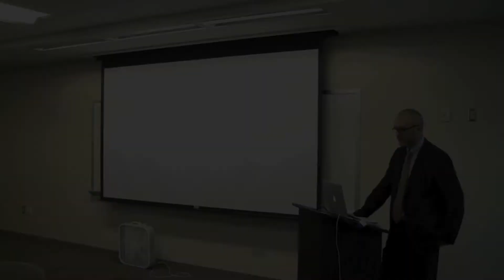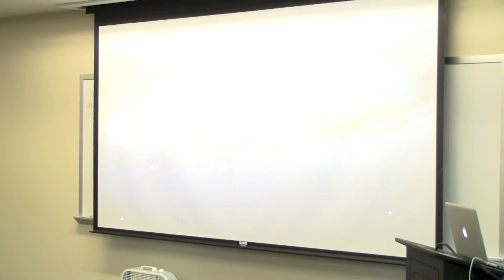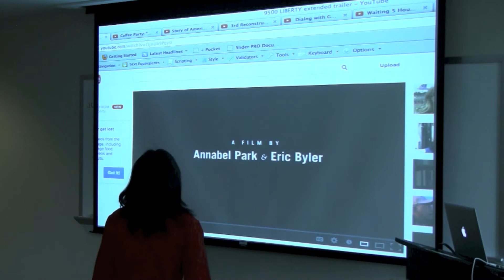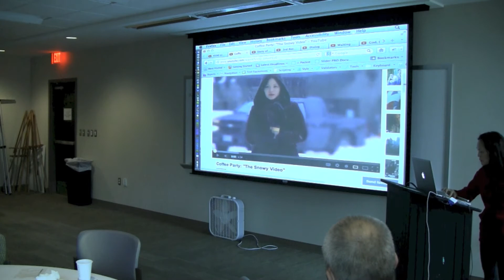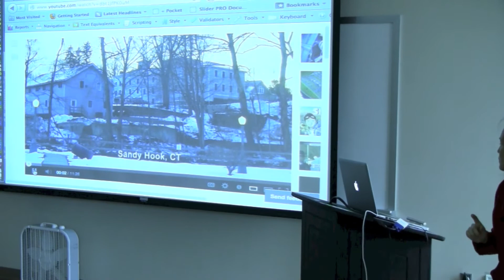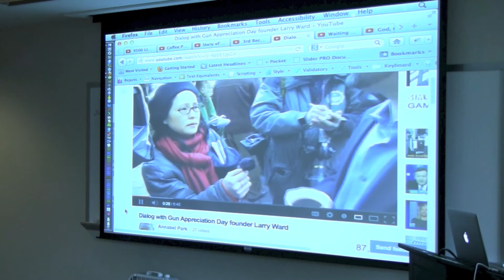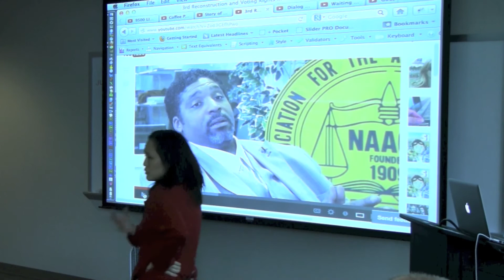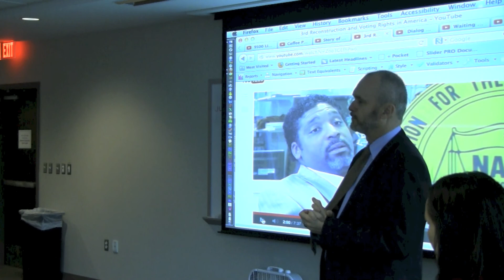"Why is American so Divided?" conversation with Coffee Party founder and filmmaker Annabel Park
Annabel Park and Eric Byler are filmmakers known for innovative ways in which they have combined emerging social media tools with grassroots organizing. They are founders of Coffee Party USA a grassroots democracy movement which emerged in the early 2010 as a fact-based, civil alternative to the Tea Party with over 500,000 people in their network. They also co-directed the critically acclaimed documentary feature film about America's culture war over immigration policy, 9500 Liberty

Their new documentary web series (soon to be developed into a feature film), Story of America: A Nation Divided examines the ways in which America has become divided as a country, investigates the causes and invites the audience to share their stories about America and engage in a dialogue about how we can become more united.

According to Park and Byler, America's growing national divide jeopardizes the country's future. The polarization is making Washington dysfunctional and our lives more difficult because our government is paralyzed by gridlock. In their work, they ask: How do we break this gridlock and become more united as a country?